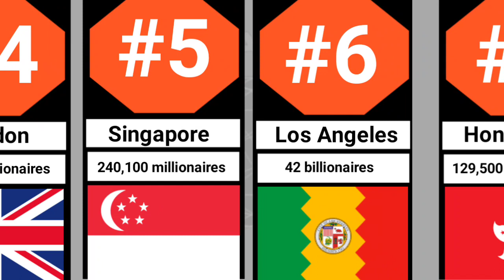Top 10 Richest City in the World 2024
Here are the main 10 most extravagant city on the planet for the year 2024. This positioning was base on the most recent Gross domestic product per capita of buying power equality in current global costs.